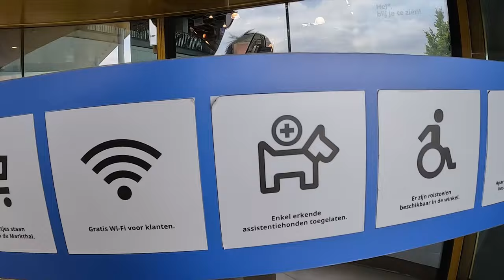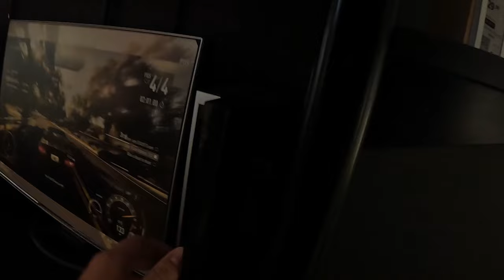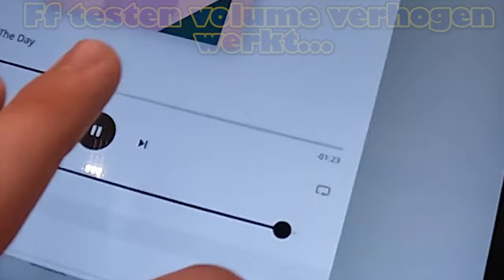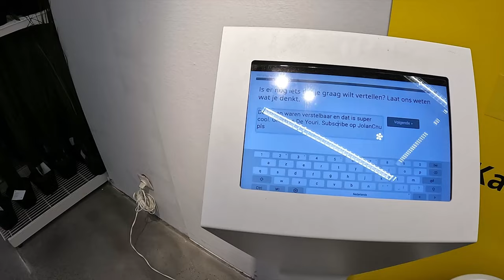De IKEA BESTORMEN !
We bestormen de IKEA XD